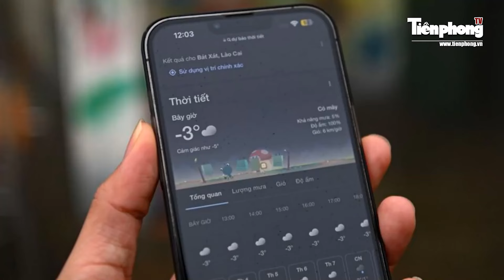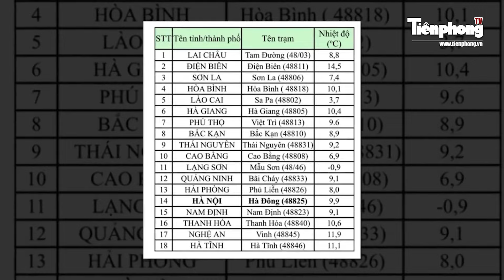Nhiệt độ đỉnh Mẫu Sơn ngày càng xuống thấp dưới 0 độ, các tỉnh thành chống chọi với rét hại | TP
Tiền Phong TV | Theo Trung tâm Dự báo khí tượng thủy văn Quốc gia cho biết, ngày 25/1 vào lúc 6h sáng nhiệt độ tại xã Mẫu Sơn (Lộc Bình, Lạng Sơn) xuống -2,6 độ C. Một số nơi nhiệt độ giảm sâu dưới 4 độ C như Sa Pa (Lào Cai) 2,6 độ C, Đồng Văn (Hà Giang) 2,8 độ C, Tam Đảo (Vĩnh Phúc) 3,3 độ C, Trùng Khánh (Cao Bằng) 3,6 độ C.